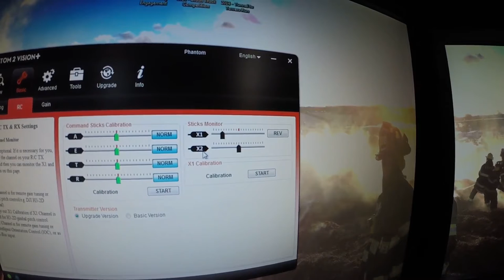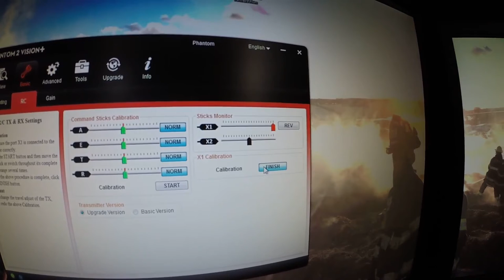DJI Phantom Vision+ Gimbal Issue